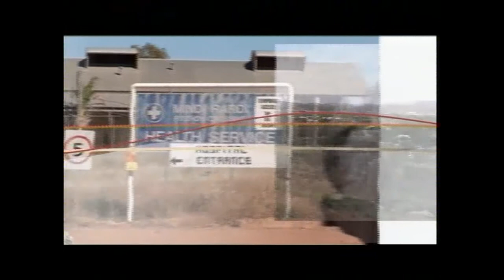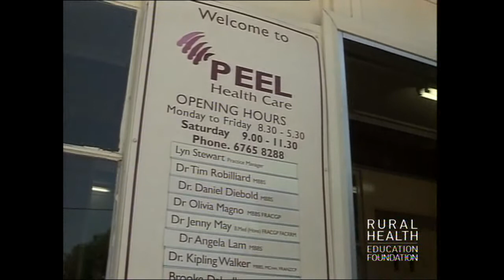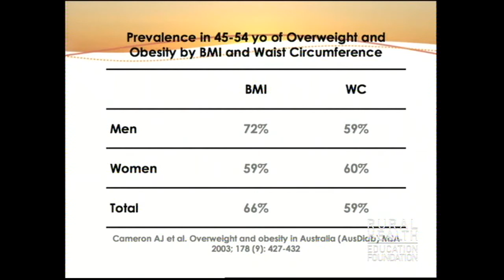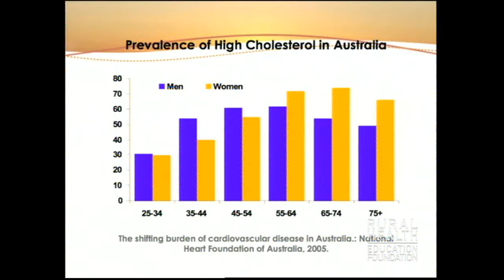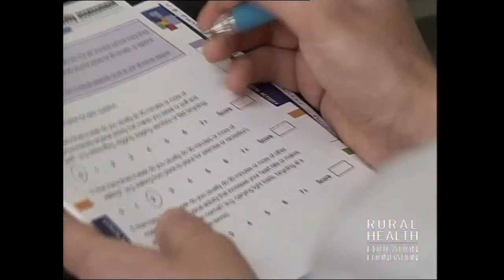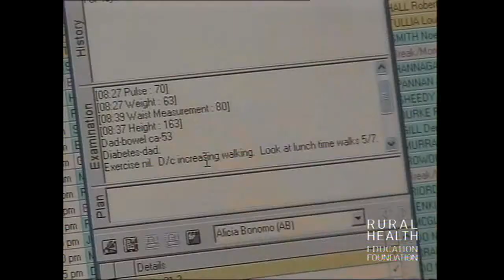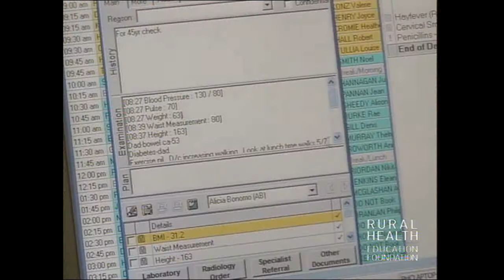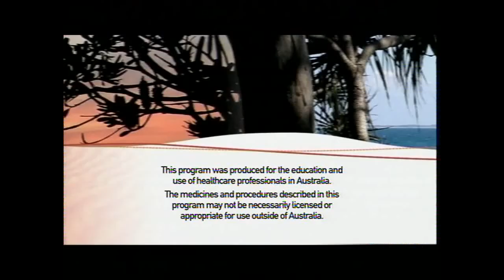An Ounce of Prevention: MBS Item 717, the 45-49 year old Health Check